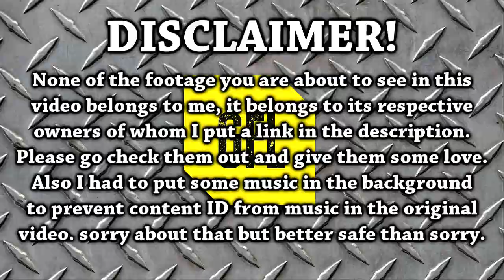Path of Exile: the very last 2.6 compilation (short) + QUESTIONS FOR YOU, I want your feedback